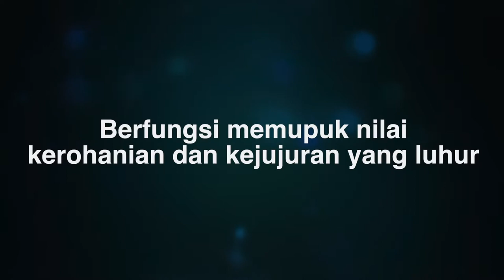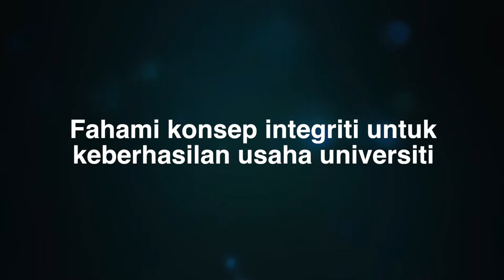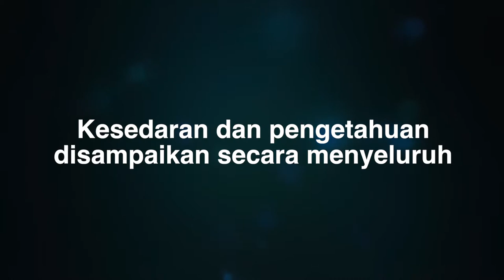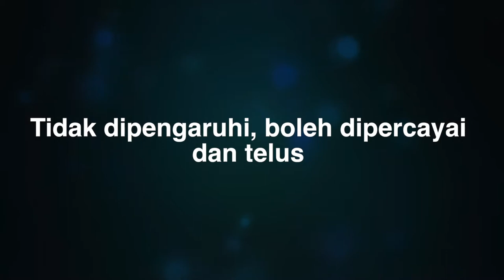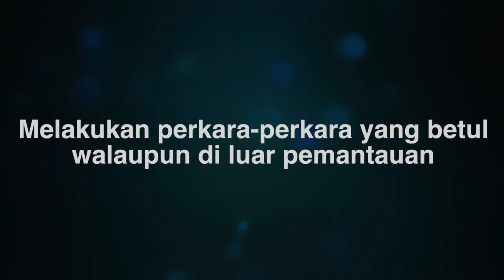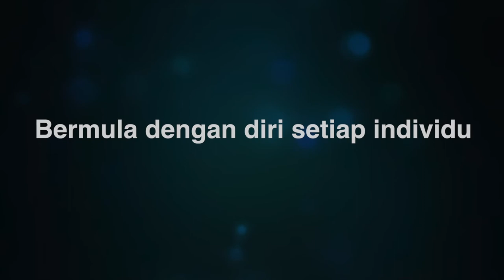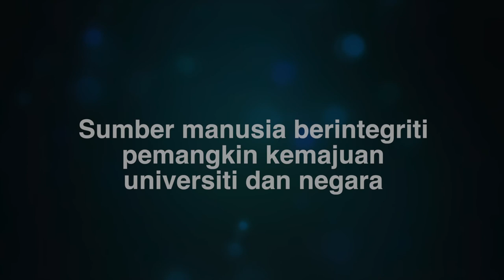Hari Integriti UNIMAS 2015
‪#‎unimasofficial‬ ‪#‎unimas‬